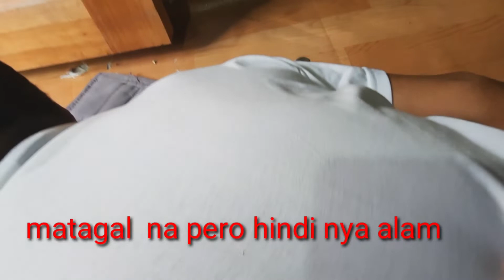HILOT...FROZEN SHOULDER AND SCOLIOSIS 09173577692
frozen shoulder
scoliosis, ito yung hard breathing sometimes
    pero yung sa kanya hindi nya alam na may
problema ang likod nya..yun yung sabi ko nga na only to find out pag pina dapa mo sya ..
     but anyways maraming salamat sa inyung lahat na naka suporta ng aking aking guys..
    kayo talaga ang nagbibigay buhay or kulay sa channel kung ito...